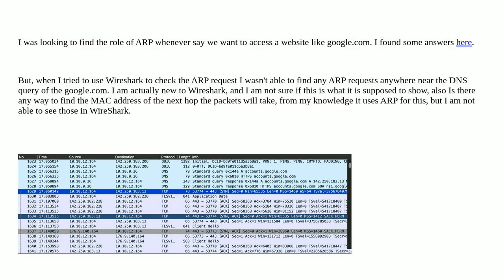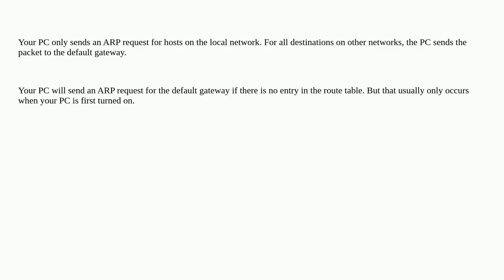Networkengineering: Does ARP play any role when we try to access a website?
Does ARP play any role when we try to access a website?

A special thanks goes out to the community

  arp wireshark internet